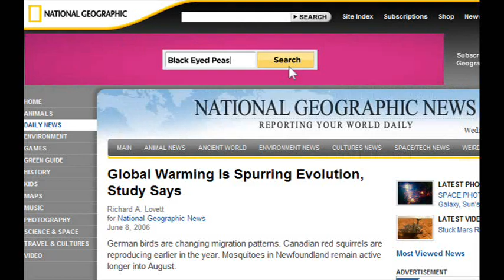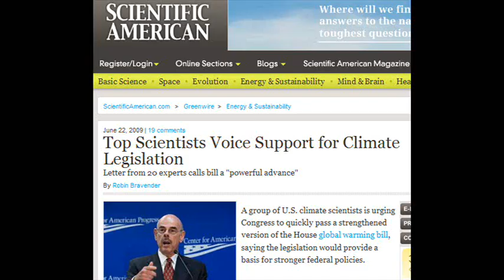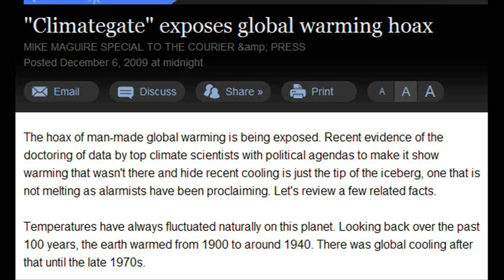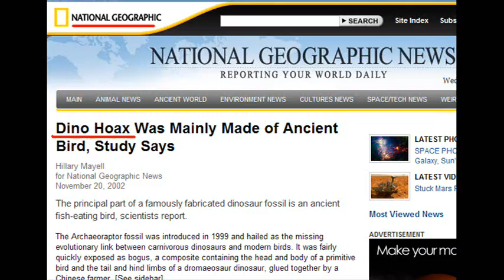EVOLUTION and GLOBAL WARMING (A Suspicious Correlation - Evolutiongate on its way?)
Produced by PPSIMMONS (YT)
We KNOW you have been thinking it - now you can SEE IT!

If you don't think the evoheads are connecting these two dots - read this article in the Edmonton Journal.

The correlation is striking in that while G.W. was touted as having SOLID EVIDENCE and ALL SCIENTISTS behind it - - it turned out to be a gigantic hoax - I suspect that the same is true of Evolution - they beat their drums about EVIDENCE and SCIENCE and SCIENTISTS - yet Evolution "science" is riddled with pseudoscience, frauds, double-talk, ever changing "facts" and hoaxes. I suspect much of Evolution is "all about the money" just like Global Warming was. Oh, for an evolution-gate to hit the internet! Let us pray - perhaps .soon!